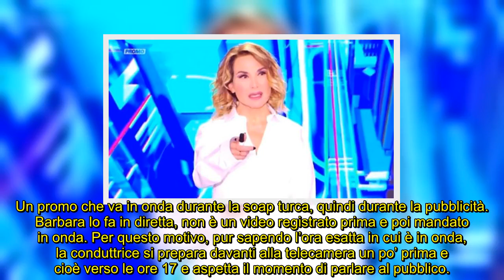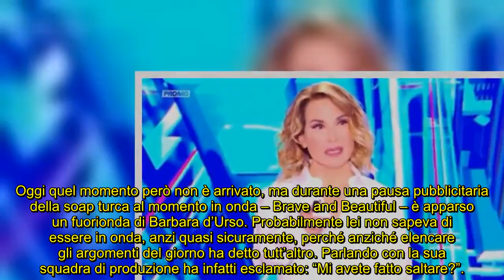Barbara d’Urso, caos col promo: “Mi avete fatto saltare?”, il fuorionda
C’è stata un po’ di confusione con il promo della puntata di oggi, lunedì 11 aprile: la conduttrice ha spiegato cosa è successo